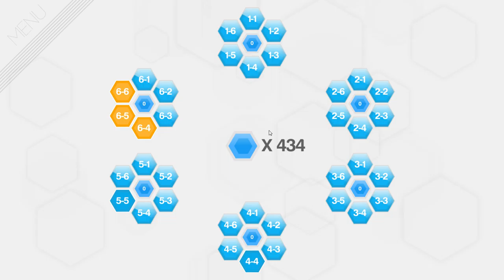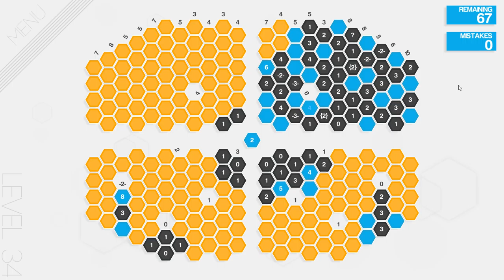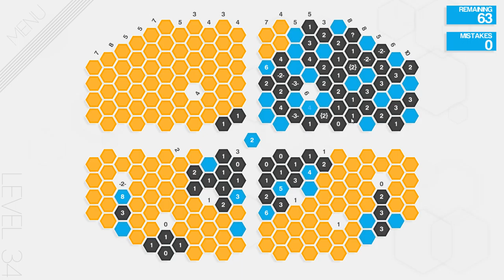Hexcells Plus - Chillstream with Difficult Levels (05.05.2016) (Part 1)